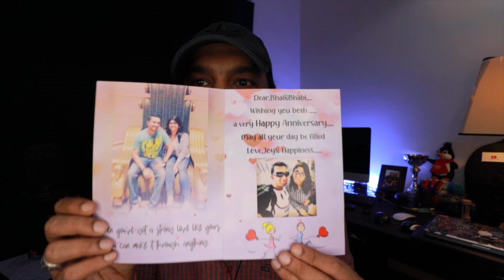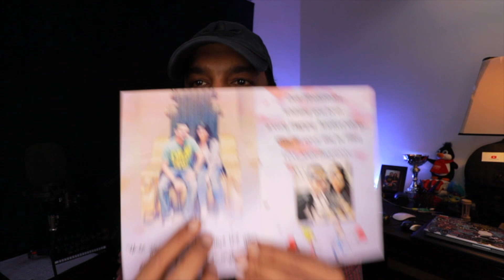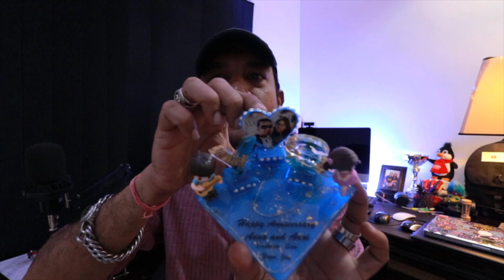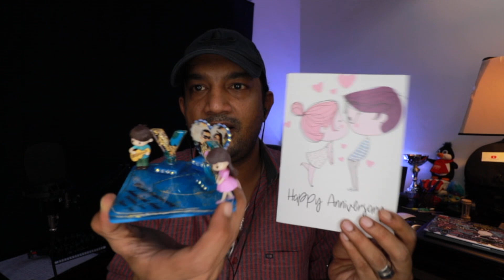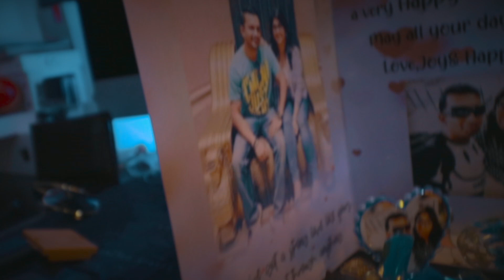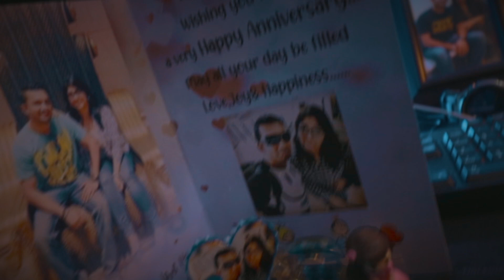Vj Chithra & Sisters Thank You So Much | My First Gift Ever | Tamil | Dubai Tamizhan